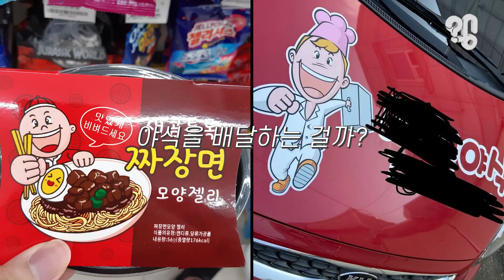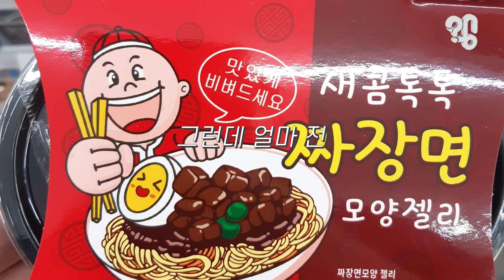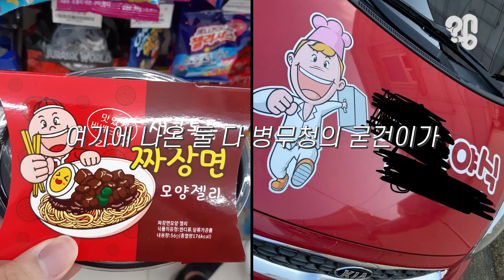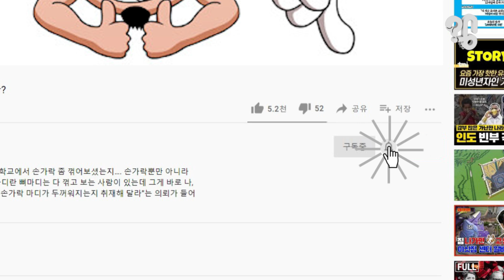굳건이는 전역한 후 새 삶을 살아가는 건가요?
혹시 이 캐릭터가 누군지 아는 사~람?! 보자마자 이름이 아니라 욕부터 나온 당신은 2012년도 이후 신체검사를 받고 병역을 마친 군필자일 확률이 높다. 해맑은 미소가 시그니처인 이 캐릭터는 2012년도부터 병무청의 마스코트로 쓰인 굳건이라는 캐릭터다. 근데 이 사진들을 보면 왜 굳건이가 짜장면을 만들고 야식을 배달하는 걸까? 유튜브 댓글로 “병무청 마스코트였던 굳건이의 근황에 대해 취재해달라”는 의뢰가 들어와 취재했다.